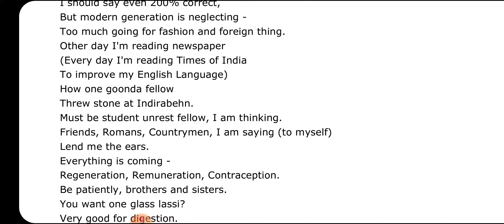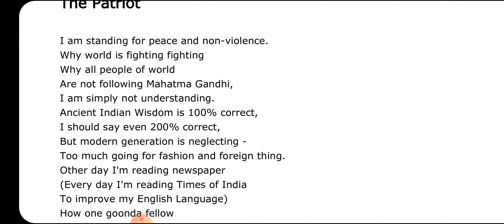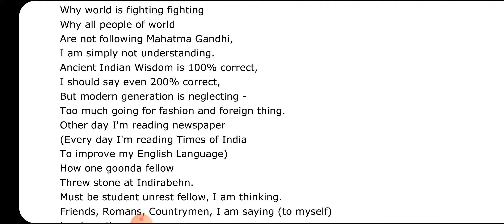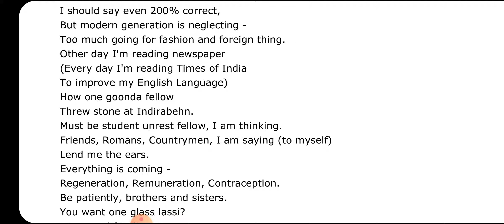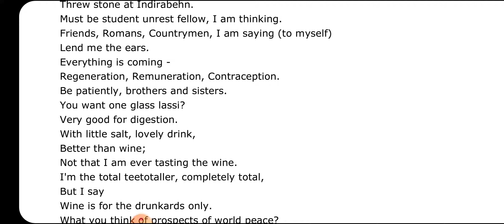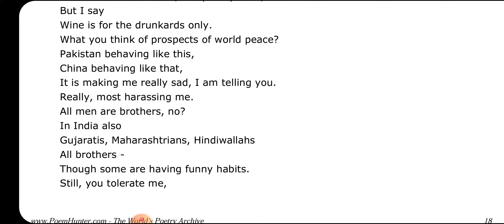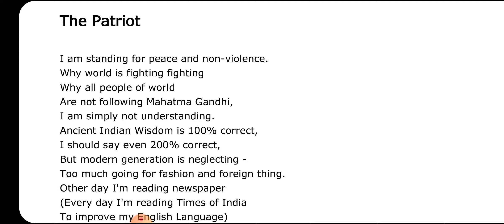THE PATRIOT BY- NISSIM EZEKIEL FOR UP PGT, GIC & JUNIOR ASSISTANT TEACHER ENGLISH BY- Dr.S.Goswami